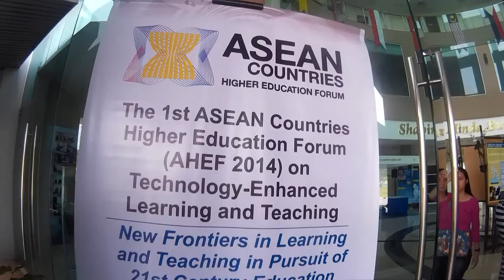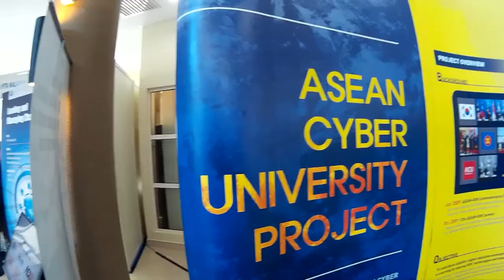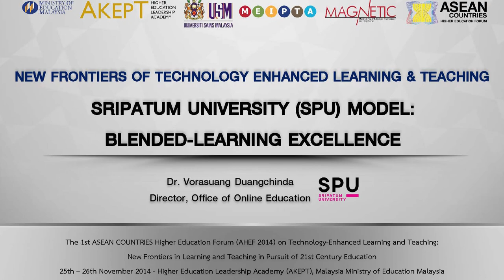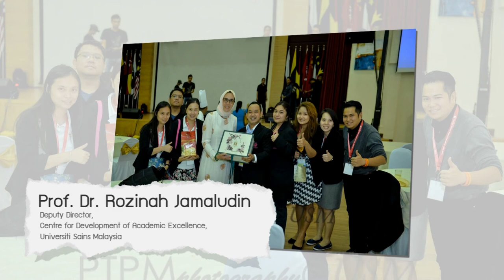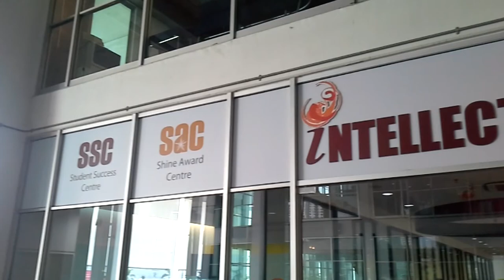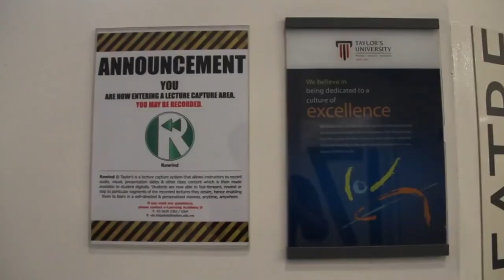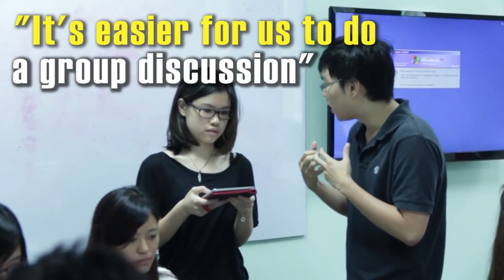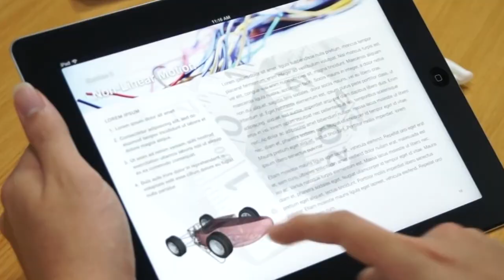OOE Overseas Excursions @ AHEF2014 & Taylor's University , Malaysia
OOE Overseas Excursions @ AHEF2014 & Taylor's University , Malaysia 2014

สำนักการจัดการศึกษาออนไลน์ได้รับเชิญให้เข้าร่วมงานสัมมนา The 1st Asean Higher Education Forum ( AHEF2014 )  ณ. Akademi Kepimpinan Pengajian Tinggi (AKEPT)  ประเทศมาเลเซีย โดย ในงานนี้ เป็นการ เสวนาและเปลี่ยนความรู้ด้านด้านการศึกษา ในระดับ ASEAN +  เกาหลีใต้ และ มีนิทรรศการนำเสนอเทคโนโลยีใหม่ ในการศึกษา  ทั้งนี้ ดร.วรสรวง ดวงจินดา ผู้อำนวยการสำนักการจัดการศึกษาออนไลน์ได้เกียรติรับเชิญเป็น Speaker ของงานนี้ด้วย

ทั้งนี้คณะผู้จัดงานฯยังให้เกียรติสำนักฯโดยได้ รับรองที่พัก และ อาหาร ตลอดการ สัมมนาในครั้งนี้

อีกทั้ง มีโอกาสได้ ไป ศึกษา เกี่ยวกับการจัดการ e-Learning ที่ Taylor's University ซึ่งเป็น มหาวิทยาลัยเอกชน อันดับ 1 ของประเทศมาเลเซีย

และ ได้เยี่ยมชม สถานที่สำคัญ ในเมือง กัวลาลัมเปอร และ ปูตราจายา อีกด้วย

Produced By OOE Family